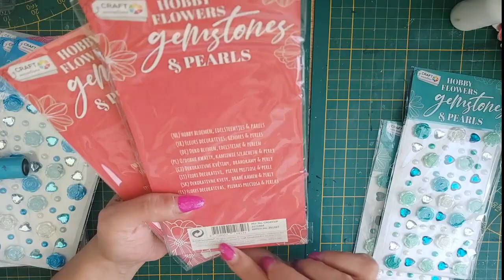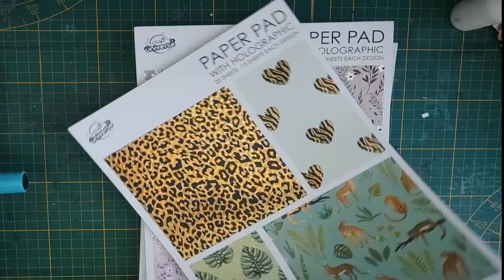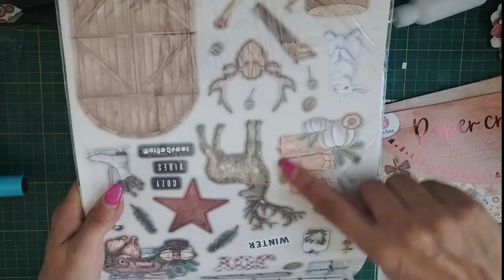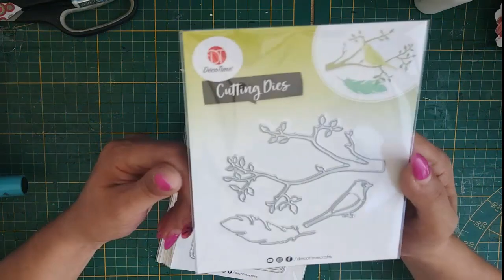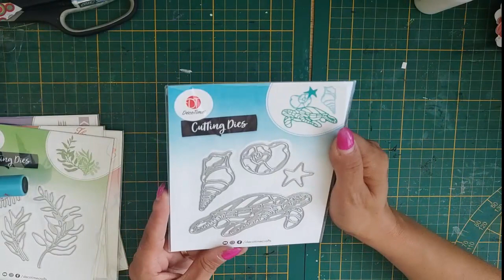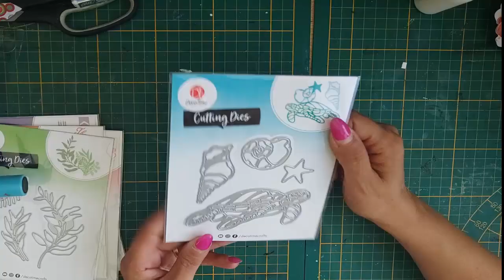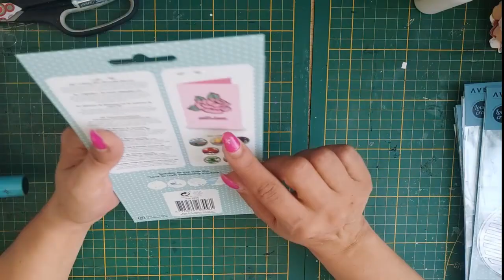Haul : Quand Action vient a moi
Il pourra y avoir aussi d'autres choses que du loisirs créatifs si l'envie me vient
bisous

Mes partenariats

Code:  pilouscrap5 (Économisez 5 $ sur les commandes de plus de 40 $)

Pour devenir Partenaire: Obtenez des produits gratuits en réalisant des vidéos pour beebeecraft, il vous suffit d'avoir plus de 100 abonnés. Si vous êtes intéressé, veuillez cliquer sur le lien suivant : https: // com / youtube-program.html

Je film avec mon téléphone : Xiaomi Mi note 10